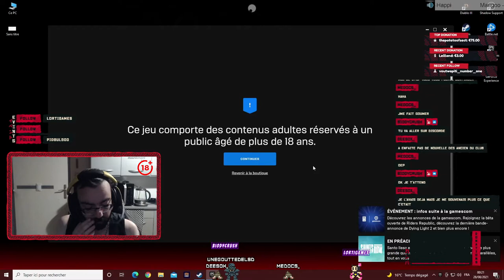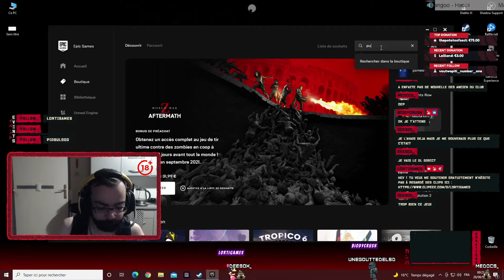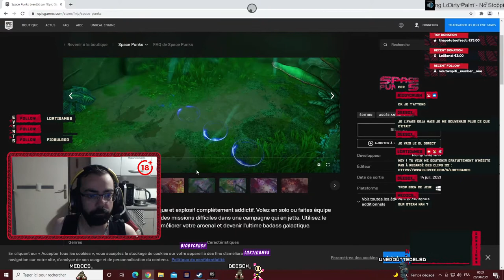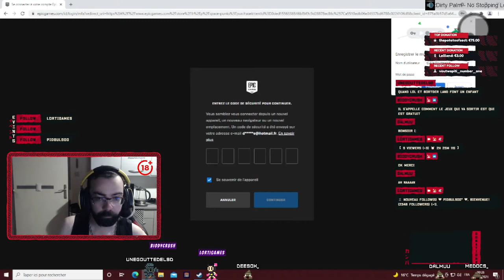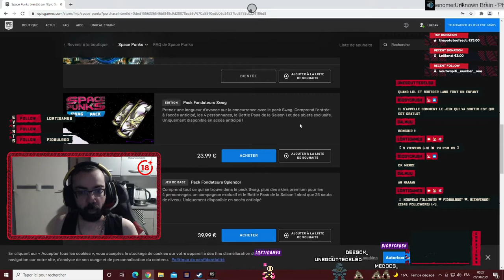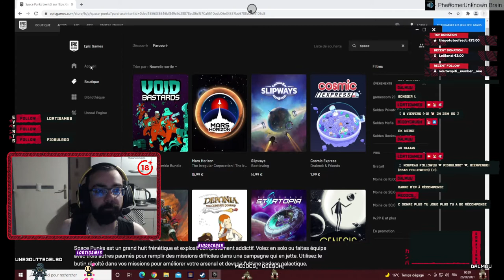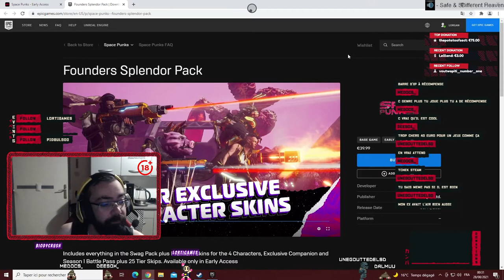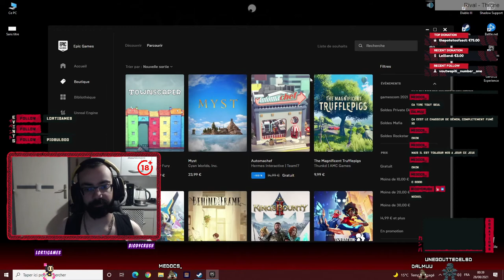[FR/PC/🔞] Trove [Drops] Le remboursement c'est maintenant ! #3